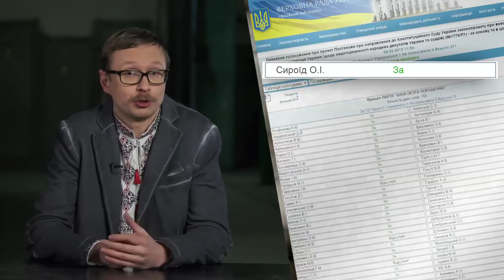Утеодин з Майклом Щуром № 21 (укр і рос субт.)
У цім випуску:
- Коаліція нарешті це зробила
- Хто стане новою Тимошенко?
- Як замовити Яценюка?
- Депутатська недоторканність та венеційські гондольєри
- "Майдан Тахрір". Наталя Гуменюк про свою книгу

Дивітсі першими нові випуски "Утеодин з Майклом Щуром" щосуботи на Першому національному.